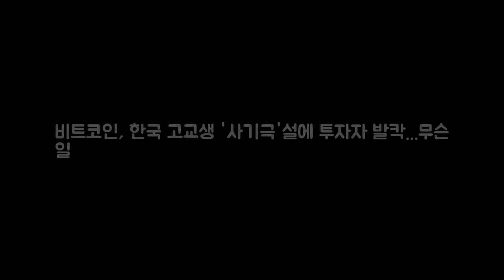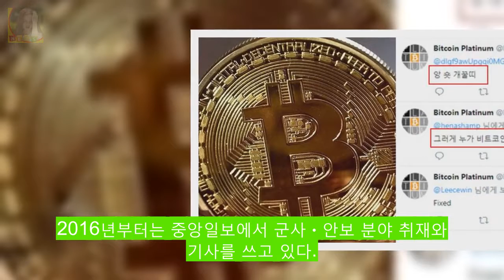비트코인 한국 고교생 사기극설에 투자자 발칵...무슨 DKO 뉴스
김민석의 Mr. 밀리터리 군사안보연구소 군사안보연구소는 중앙일보의 군사안보분야 전문 연구기관입니다. 북핵위기 심화 및 동북아 안보환경 변화 등 미래 변화에 능동적으로 대처하기 위해 2017년 7월 1일 개소했습니다. 연구소는 대학과 정부출연 연구 기관 등과 연계해 학술행사를 개최하며 정기적으로 자문회의를 열고 다양한 시각과 차별화된 이슈를 제시합니다.